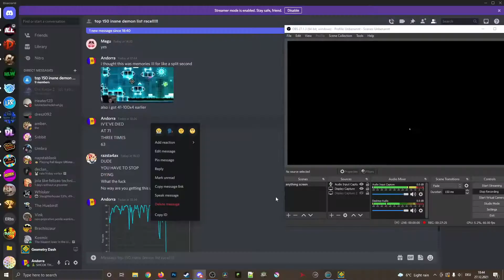[UNLUCKIEST VICTOR] memories III (Insane/Extreme Demon) by the4n1ma & more | Geometry Dash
nostalgia bait pedophile demon which i actually enjoyed with dogshit luck

i'm going to be addressing each part of the brief overview above so bear with me here
nostalgia bait: yeah it's basically just a bunch of 1.9 levels (and idols which is questionable because why would you want to nostalgia bait an already nostalgia baity level???) with a fuck ton of glow spammed over it which intensely slowed down my progress, as i was constantly lagging at mini wave spam near the drop. yeah, this level is the epitome of spamming glow to make something look decent
pedophile: host of the level was a pedophile as indicated by i think a tweet i can't be assed to find right now
demon: demon
i actually enjoyed: i find this to be quite fun past the duals, though there is a hidden pad at 62% which i constantly died to and the blind jumps at 71-73 and while the duals are fine (except for the dumbass boj part), they are not very fun to perform, especially due to the heavy amount of lag and spamming you have to do
dogshit luck: my deaths past 57 (58x5, 59x3, 60x3, 61, 62x6, 63x5, 66, 71x4 and 98) should speak for itself
i mentioned the rest at the end of the video EXCEPT for that i think this level is an extreme demon (which you might also notice by my spreadsheet personal difficulty), even without the horrible luck i had

ID: 72651677

Enjoyment: 6/10
Level Rating: 4/10

Attempts: 3760
Record Before Completing: 98% (:sadsphere:)